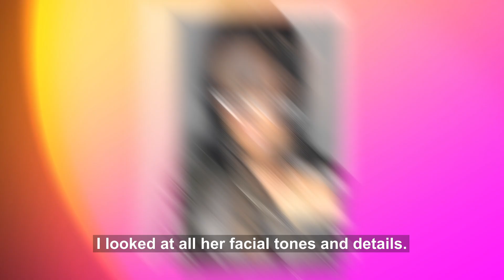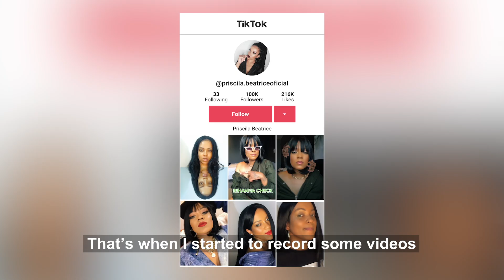Even Rihanna Thought I Was Her Clone | HOOKED ON THE LOOK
PRISCILA Beatrice, 28, from Brazil is an impersonator of superstar Rihanna after classmates and friends started to compare her to the singer in high school back in 2007. Ever since then, Priscila has mastered the look and attitude of Rihanna so well, people cannot see the difference between the two. Priscila told Truly: “When I get out of the car, people say ‘Oh my God, Rihanna!’ And when I’m walking on the street people go 'Wow'!" As a married mother of three kids, Priscila’s family fully support her journey on developing her look. “All my relatives, my mother, my sister, they all support me. They think the way I look is very stylish." It only takes Priscila one hour to create her look, which has gained her 1.5 million followers on TikTok, as well catching the eye of the iconic artist herself after Priscila posted one of her videos on TikTok. "A few minutes later, Rihanna saw it and left a comment, 'Where’s the album, sis?' And my audience started to send me messages, ‘Priscila, Rihanna left a comment on your video'!”

Director / Photographer: Christian Braga
Videographer: Anna Santos
Production Assistent: Flavia Teixeira